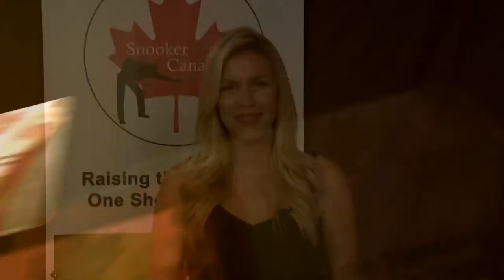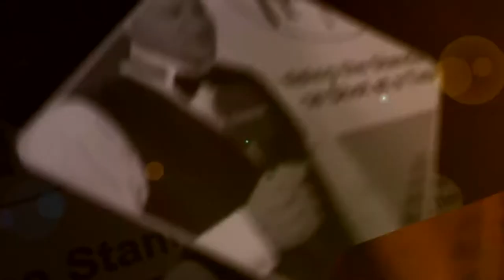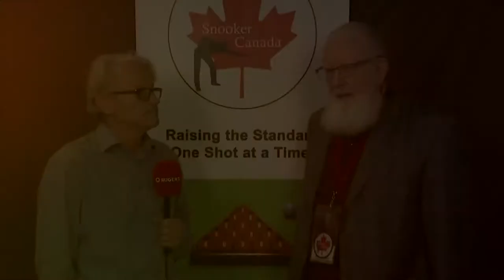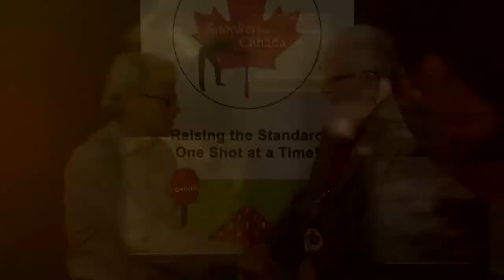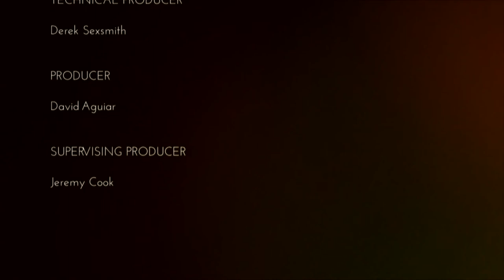Episode 5 - The Art of Snooker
Kitchener faces Oshawa at the Ontario Snooker Doubles Championship in Cambridge, Ontario.
Also, John MacDonald talks about mastering the mental aspect of the game and Sam Cen discusses snooker at the University level.